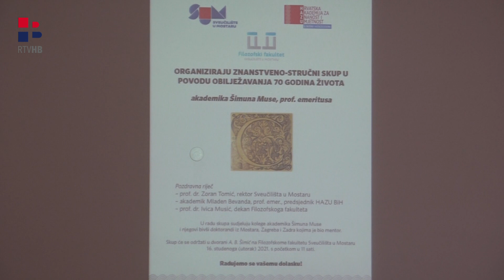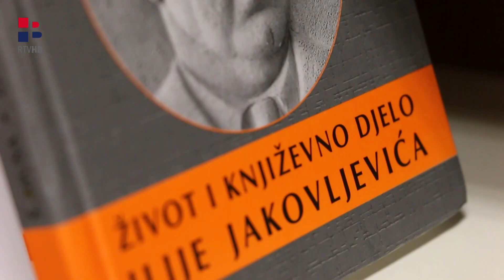RTV HB | S povodom / 20.11.2021.